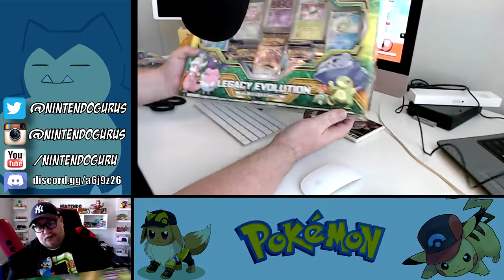Opening Pokemon Cards LIVE!! | Nintendo Guru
I bought about $140 worth of Pokemon Cards and decided to open them on a live Twitch Stream. If you missed it here it is.

Follow Nintendo Guru for more!